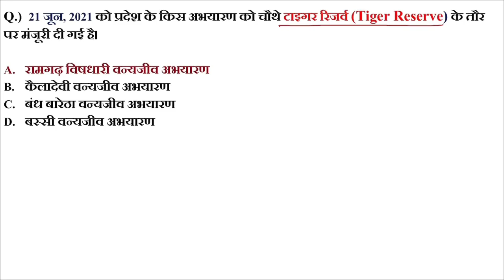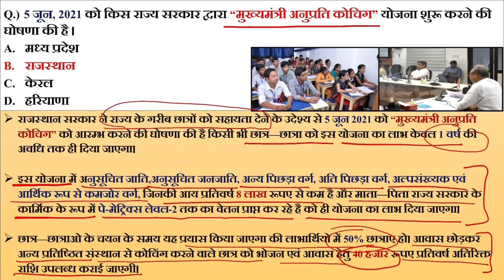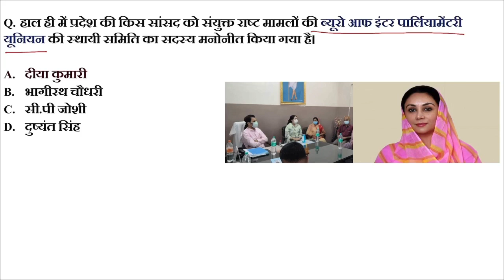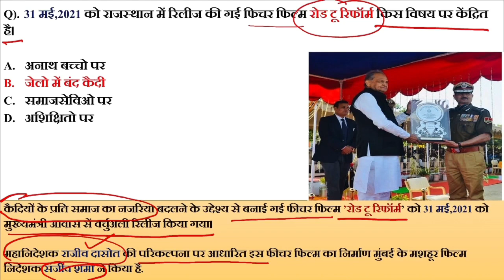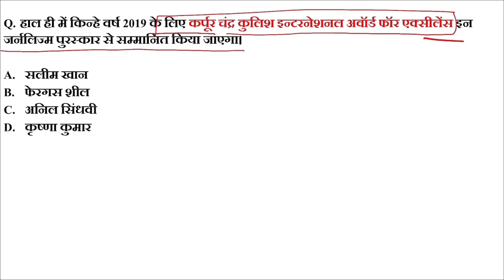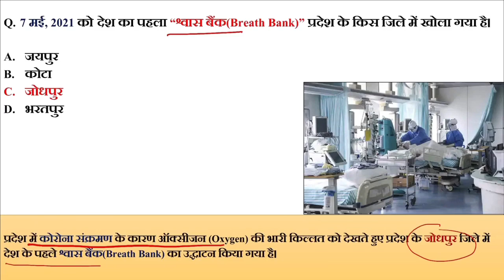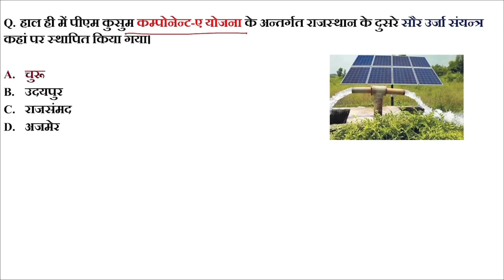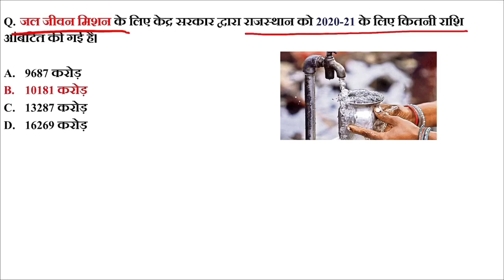Rajasthan Current Affairs 2021- may and june, For Sub inspector, Patwar, RAS, collage lecturer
Rajasthan Current Affairs 2020 - January And February Rajasthan Current Affairs 2021 - 1year - Important Questions for RPSC 1st grade TEACHER, Patwari, Ras, REET EXAM, BSTC, ASO, ALL RPSC and RSMSSB EXAMS, Raj Cooperative bank 2020

Jan  To December 2019 (Complete video)

January Rajasthan current Affairs 2020
- Important Questions for RPSC 1st grade TEACHER, Patwari, Ras, REET EXAM, BSTC, ASO, ALL RPSC and RSMSSB EXAMS, Raj Cooperative bank 2020